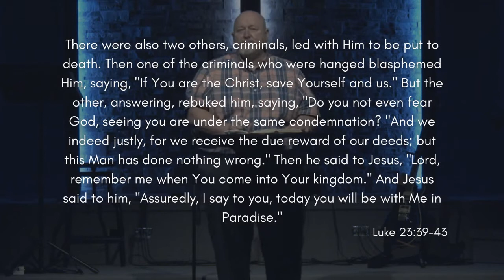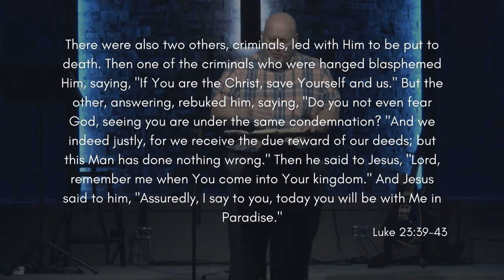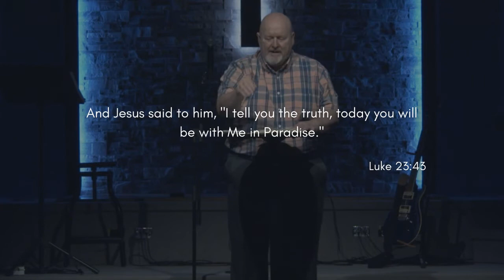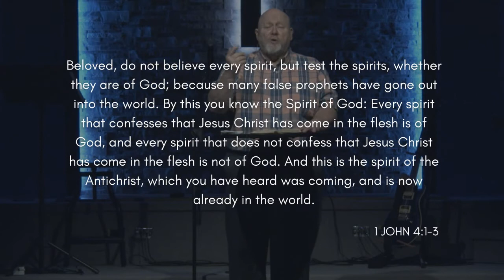March 7 Worship Service - Beyond Words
Pastor Tim continues our new series leading up to Easter, Beyond Words, speaking about Jesus' final words on the cross. This week we're looking at "Today, you will be with me in paradise."